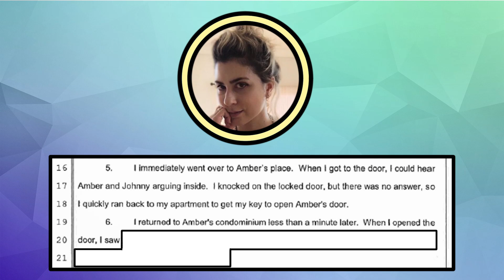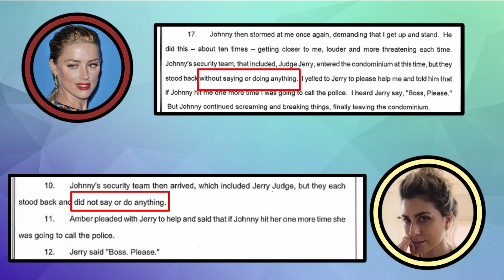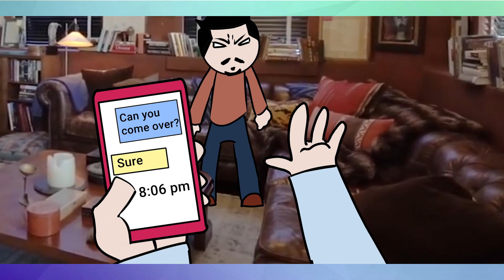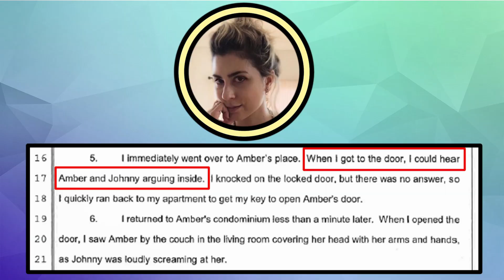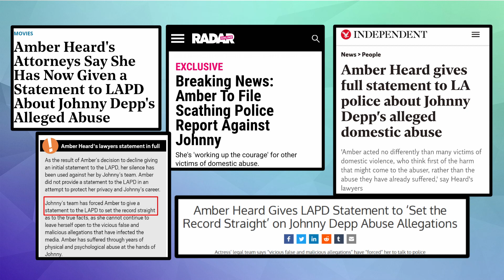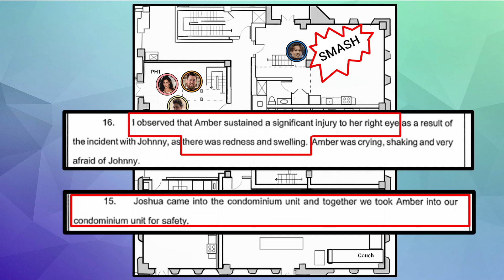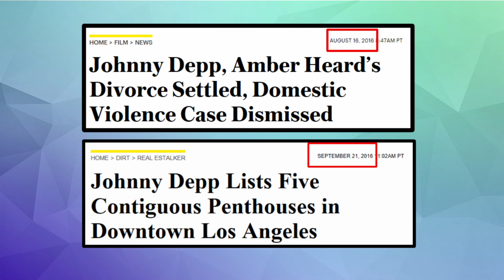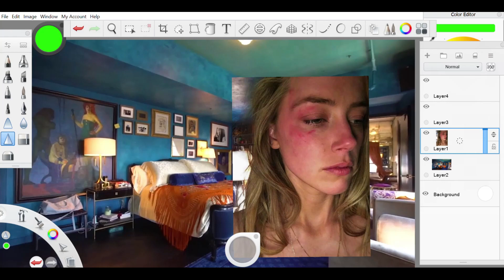Johnny Depp & Amber Heard Abuse Claims: Questions you should be asking (Part 2)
Hey guys!  Thanks for being patient.  This has been an exhausting endeavor but one I feel to be very worth while.

This video picks up right where Part 1 left off.  So if you haven't seen that one, you might be a little lost if you go straight into this one.  I see Part 1 as more of a set up for Part 2...which I see as the grand finale.

Once again, this video may seem more speculative, but I base any of that in facts and sound reason.